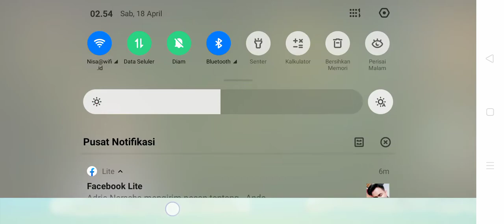FULL CARA MAIN GARDENSCAPE TANPA KALAH Level 250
Video ini hanya hiburan